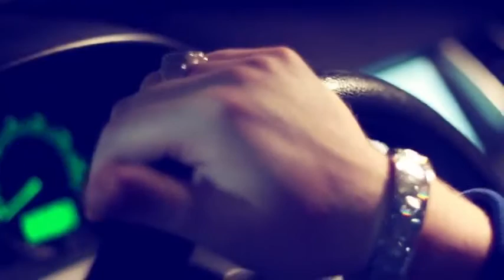"Late Night Slow Flow" - B.A.R.S. Murre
From Bars Murre mixtape "Go Lay Down" free on BarsMurre.Com
Follow on Twitter, Instagram & Vine @BarsMurre